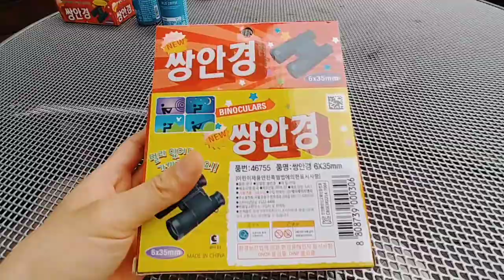공연 관람용 쌍안경압니다.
선물로 받은 쌍안경입니다.

공연 볼 때 편할듯 합니다.^^
어제 요긴 하게 썼습니다.

가격이 착해서 부담이 더 없는 듯 합니다.